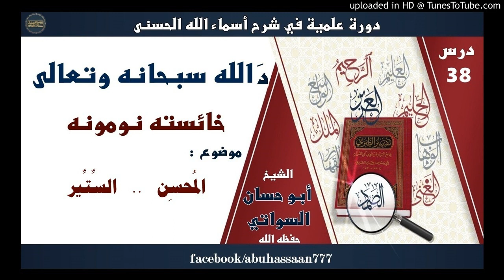Da allah khaista nomona 38 by abu hassan ishaq swati